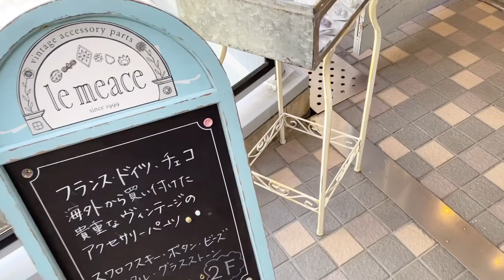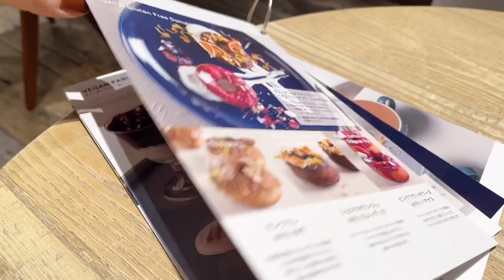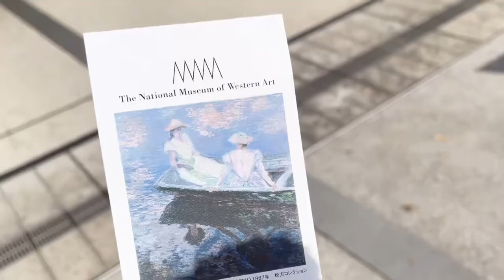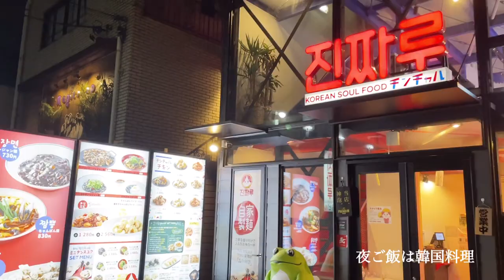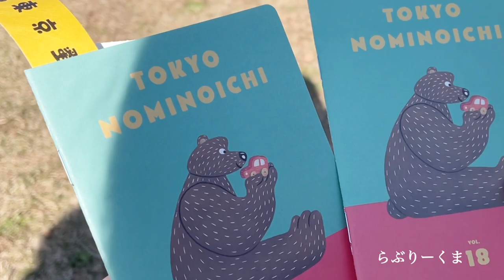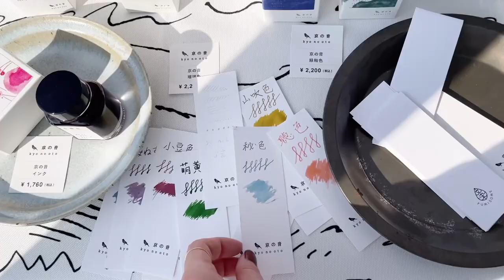［TOKYO vlog］東京蚤の市、クリスマス気分を先取り、shiro cafeでドーナツ、東京旅行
去年行った東京蚤の市のvlogをupしました
秋とクリスマスの雰囲気を先取り🍂🐏🎄